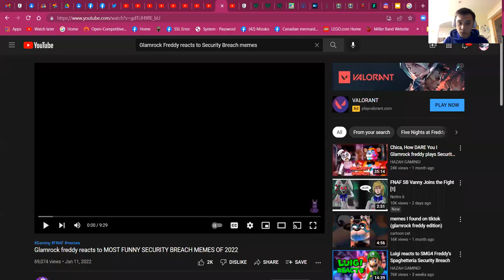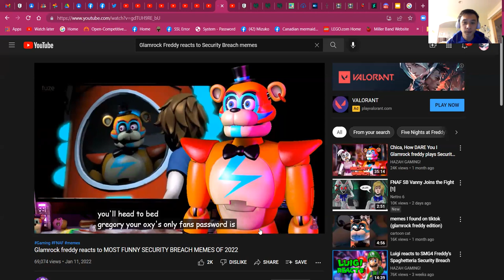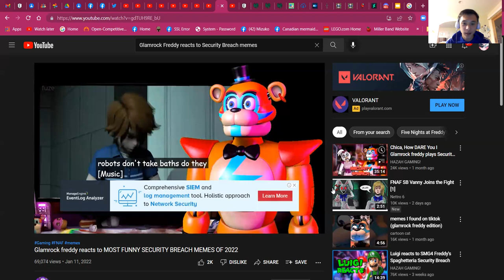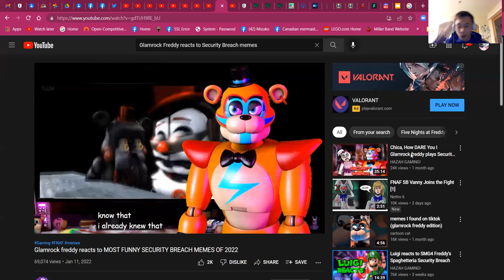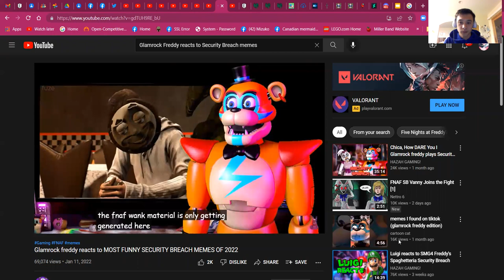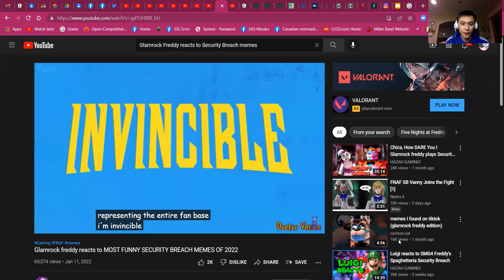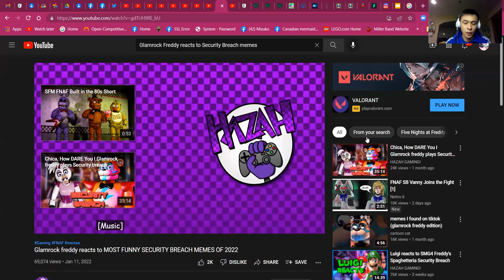Martin reacts to Glamrock freddy reacts to MOST FUNNY SECURITY BREACH MEMES OF 2022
If I did do well, comment down a check mark emoji.
If not sure how I did, commnet down a question mark emoji.
If I didn't do well, comment down an X mark emoji.